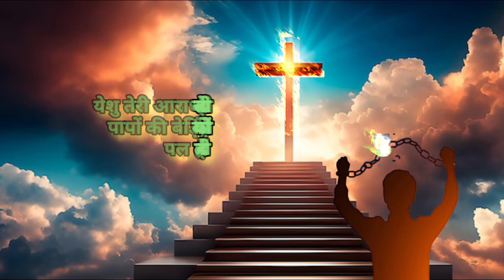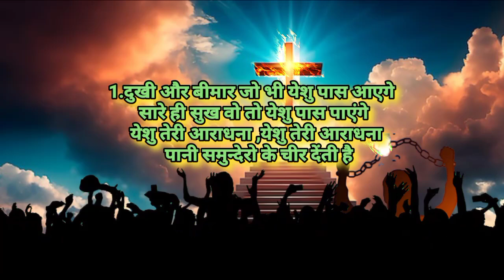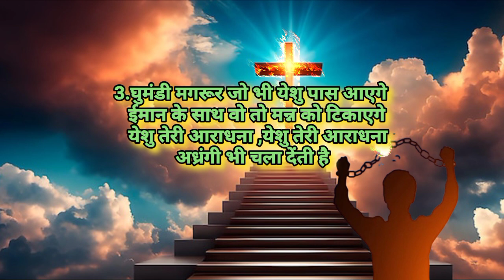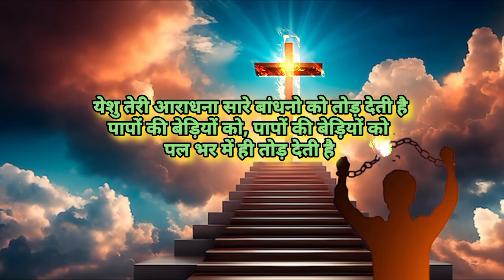यीशु तेरी आराधना सारे वंदनो को तोड़ देती है आत्मिक गीत ✝️🛐 hindi Christian Song Lyrics Video | 2023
जे गीत आपके शैतानी बंधन तोड़ देगा || Yeshu Teri Aaradhana Bandanon Ko ✝️🛐| Christian Song Lyrics Video

जे गीत सुनकर आपकी सारी चिन्ता ऐ खत्म हो जायेगी | Jivan Dene Ke Liye ✝️ Christian Song Lyrics Video

जे गीत सुनकर आपकी सारी चिन्ता ऐ खत्म हो जायेगी | Jivan Dene Ke Liye ✝️ Hindi Christian Song Lyrics Video

खुबसूरत मसीही गीत, येशु मसीह की तारीफ में ✝️ 🛐 | hindi Christian songs

 हिंदी मसीह गीत2023
नया मसीह के गाना
नया येशू मसीह का गाना
जीसस हिंदी सांग2023
न्यू जीसस हिंदी सांग
मसीही गीत हिंदी
हिंदी मसीही गीत 2023 न्यू क्रिस्चियन सांग हिंदी
हिंदी मसीह भजन 2023
मसीही भजन हिंदी 2023